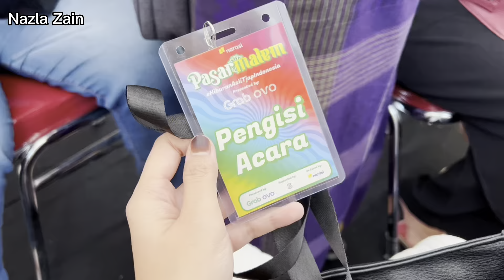Nasidaria show di pasar malen NARASI bikin mba nana joget